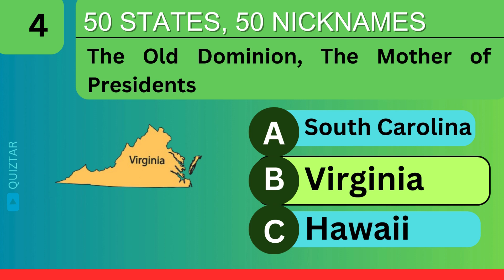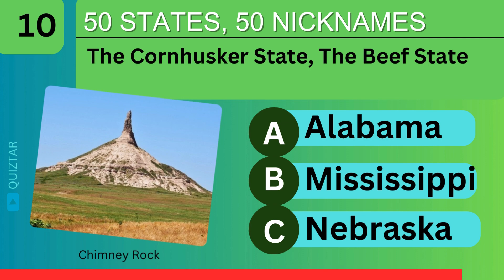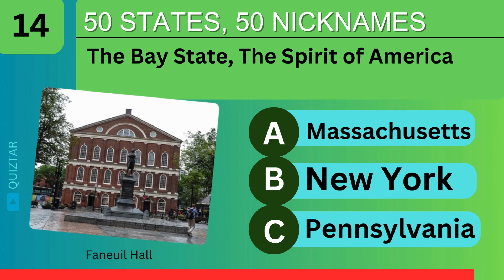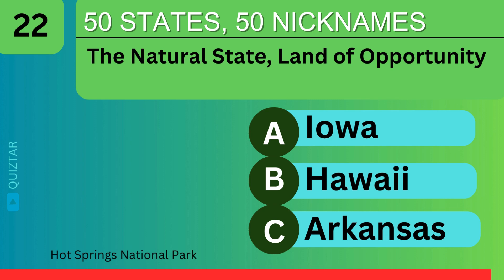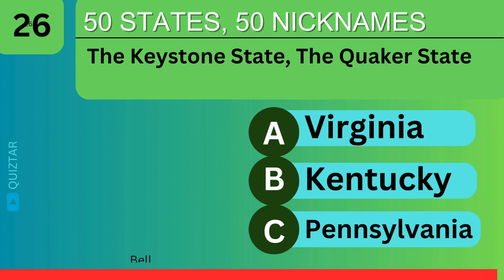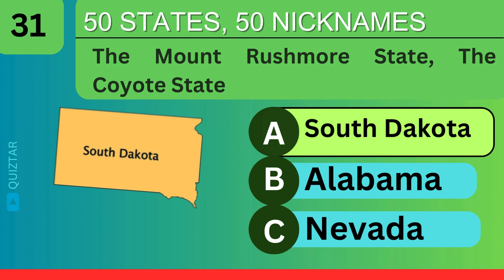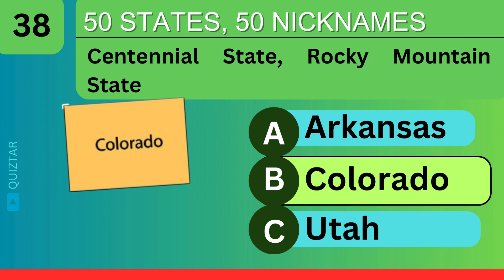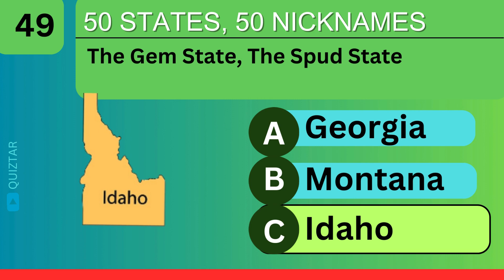US States Challenge | 50 states | Can You Name them all?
🌍 Ready for a geographical brain workout? Dive into our 'Guess the State Challenge' and see if you can correctly identify all 50 states of the U.S.! 🗺️🇺🇸 Watch as we showcase iconic landmarks, unique facts, and distinctive features of each state. It's a visual guessing game that will put your geography skills to the test!

🤔 Can you pinpoint the "Golden Gate State" or the home of the "Hoosiers"? Challenge your friends and family to play along and discover who the true state identification champion is. From coast to coast, let's explore the diverse landscapes and cultural gems that make each state special.

🔍 Keep an eye out for those subtle clues and prepare to shout out your answers! Ready, set, guess! 🌟🌎